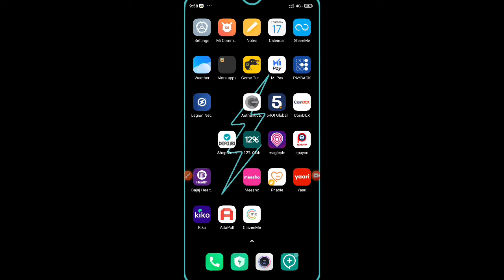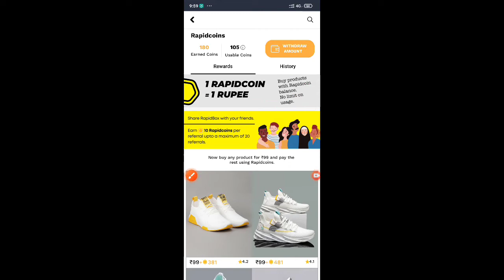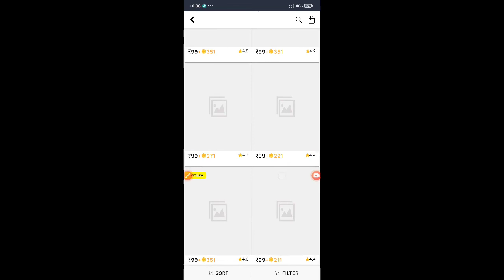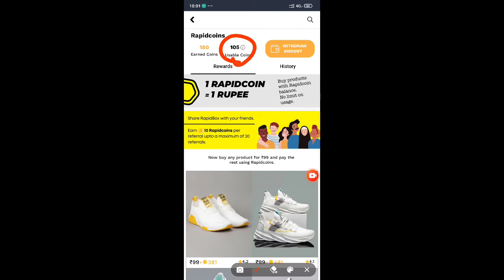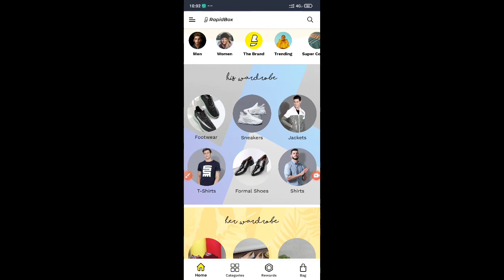Today New Free Shopping Offer | Free Shopping Product OFFER'S | RapidBox Unlimited Shopping 🔥💥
हेलो दोस्तो आज के वीडियो में हम1नई एप्प के बारे में बात करें गये जिसमे आप सबी को फ्री शॉपिंग होगा सात ही आप यहाँ से earning बी कर सकते है तो दोस्तो वीडियो पूरा end तक देखना और चनल को सब्सक्राइब जरूर करना दोस्तो👍

Join And Loot ☝️💯

लिंक  वर्क ना करें तो सर्च करें Tech Gulshan aur जॉइन हो जेय👍